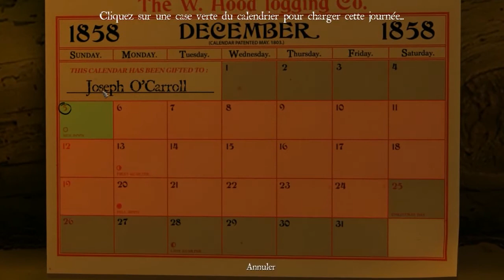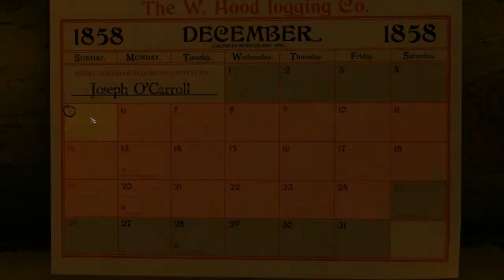Sang-Froid : Tabarnak ! V'là les Loups du Diâp' !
Sang-Froid FR HD :  Review d'un tower defense avec Bryan Perro au scénar.  Doublage immersif, histoire décalée, gameplay riche...  BANCO ?